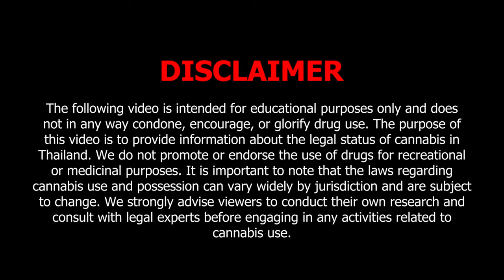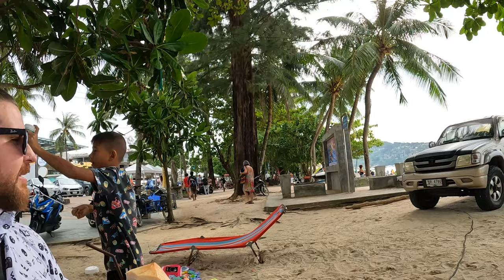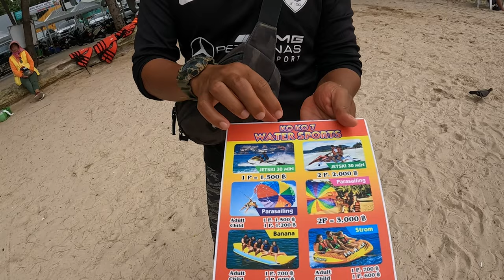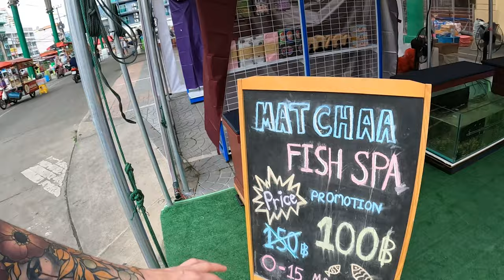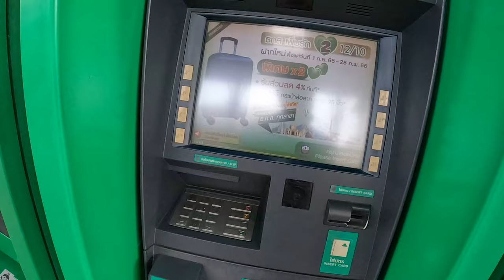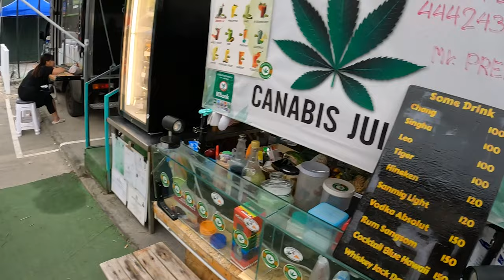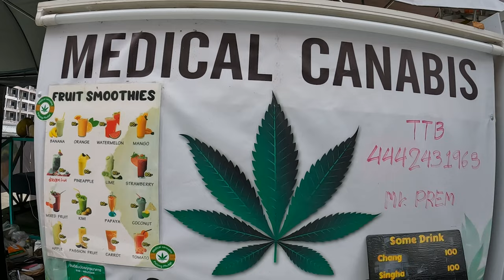What To Do In Phuket (Patong) Thailand 🇹🇭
Patong, Thailand: What to Expect as a Traveler 🇹🇭

🪙Bitcoin Wallet: 19JYVkkRjxQUCcrudzqNAs6HUxAN7FENbt

Welcome to Patong, Thailand - one of the most popular tourist destinations in Southeast Asia! In this video, we'll take you on a virtual tour of Patong and show you what to expect as a traveler in this Patong Thailand Vlog!

Patong is famous for its beautiful beaches, lively nightlife, and endless shopping opportunities. We'll show you some of the top things to do and see in Patong, including the stunning Patong Beach, and the bustling Bangla Road.

But Patong isn't just about the tourist attractions - we'll also give you an inside look at the local culture and customs, as well as tips on how to navigate the busy streets and avoid common scams.

So if you're planning a trip to Patong or just curious about this vibrant city, be sure to watch this video for an informative and entertaining guide to one of Thailand's top destinations.